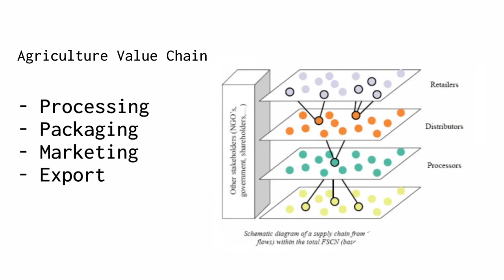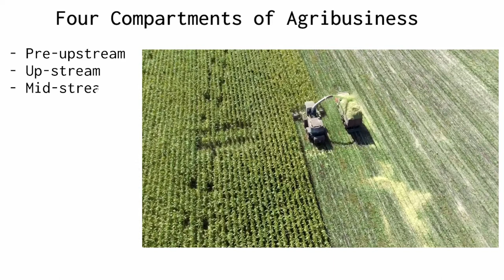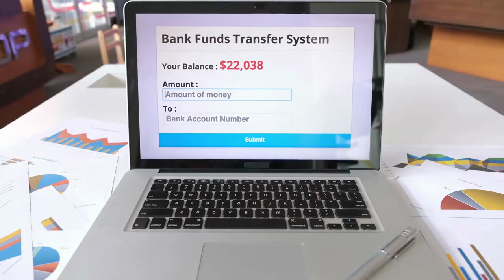Agribusiness opportunities in Nigeria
Sola Kolawole Onikoyi, Co-Founder of T.R.E.E Initiative shared and explained Agriculture Business Opportunities in Nigeria and Africa.

Agribusiness main. opportunities can be extracted from the various value chains of Agriculture. Agribusiness opportunities in Nigeria are numerous and explained in this video.